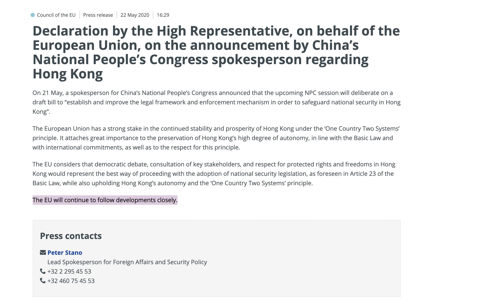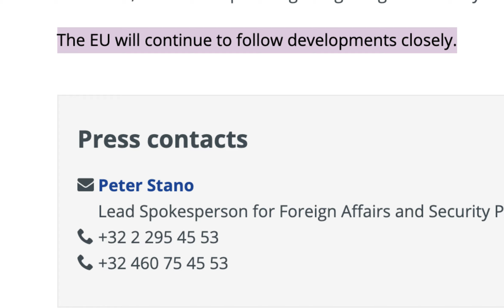THANKS EU (Support from a friend)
A friend of ours, a EU citizen who is concerned about the movement in Hong Kong, called the EU Lead Spokesperson for Foreign Affairs and Security Policy to tell them his opinion of EU's declaration on the recent announcement by China’s National People’s Congress about the new national security law in Hong Kong.
We thank him for his support and effort!

//Declaration by the High Representative, on behalf of the European Union, on the announcement by China’s National People’s Congress spokesperson regarding Hong Kong//